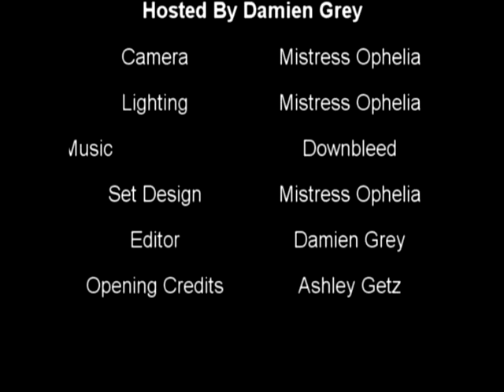That Horror Show - Last House On The Left, NOES, H.P. Lovecraft & More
This is the first edition o That Horror Show. This week I discuss upcoming movies and the remake of Last Hose On The Left. Enjoy